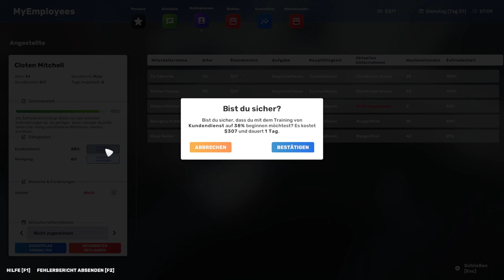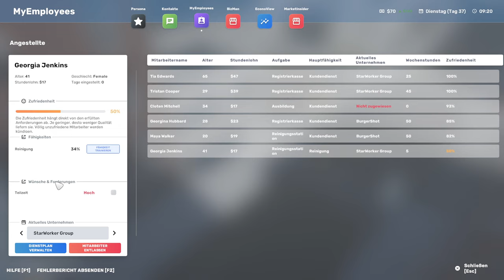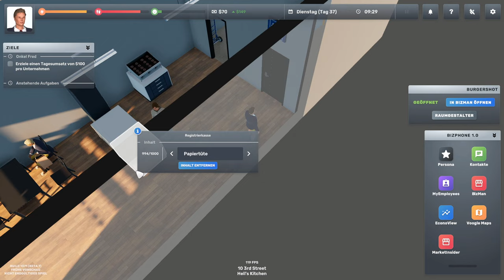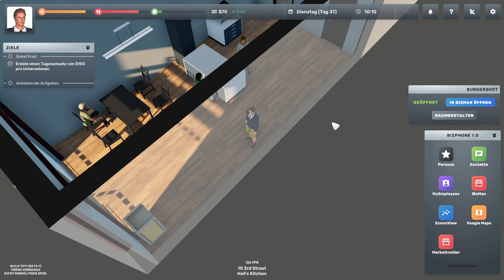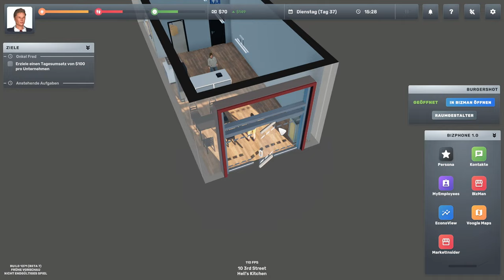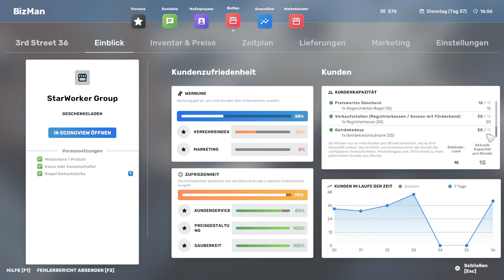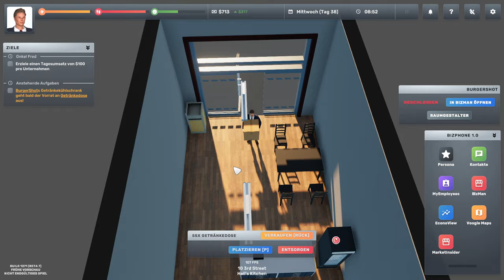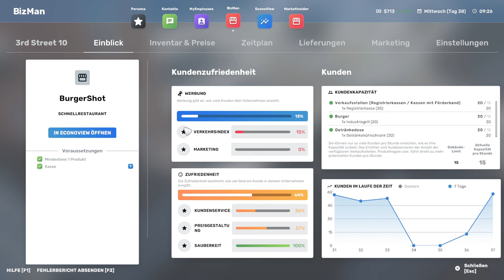Big Ambitions - Die Lösung für den Burger Laden?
In diesem Video erfahren Sie, wie Sie mit Big Ambitions in die Wirtschaftssimulation einsteigen und Ihren eigenen kleinen Laden zu einem großen Unternehmen ausbauen können. Dabei lernen Sie, wie Sie Kunden gewinnen, um Ihren Laden zu meistern. Bargeld verlieren oder gar keinen Umsatz mehr erzielen? Das alles ist möglich, wenn Sie nicht aufpassen!

► Die schnellste M2 SSD der Welt Fire Cuda:

► Track IR5

Name: Big Ambitions
Entwickler:  Hovgaard Games / Hovgaard Games